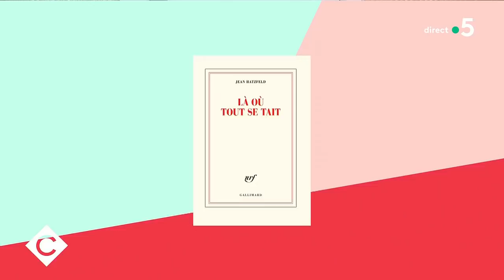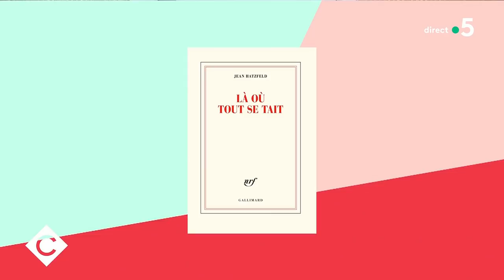Rwanda : E. Macron reconnaît les responsabilités de la France - C à Vous - 27/05/2021